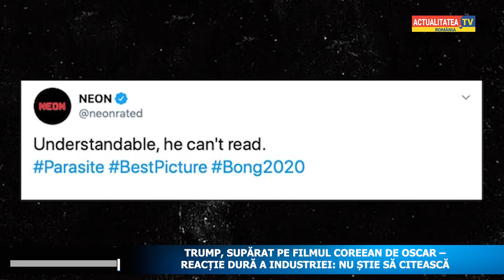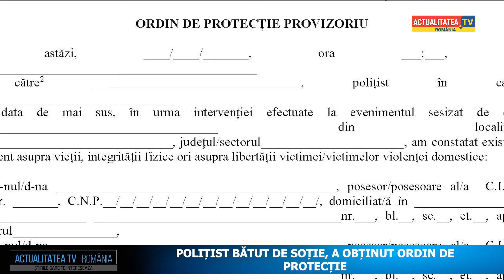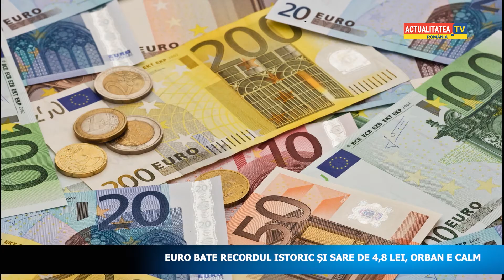Retrovizor 21februarie 2020